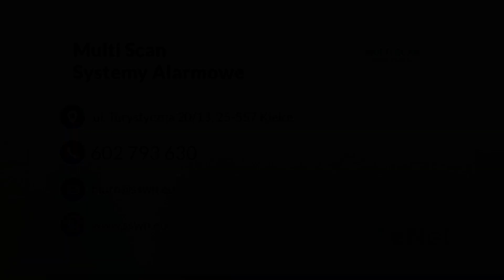Systemy alarmowe Kielce Multi Scan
Prowadzimy firmę o nazwie Multi Scan. Wykonujemy różnego rodzaju systemy_alarmowe już od 1998 roku. Pozwoliło to na zdobycie sporego doświadczenia. Nasza siedziba znajduje się na terenie Kielc, a właścicielem działalności jest Artur Picheta.

Prowadzimy sprzedaż systemów alarmowych,  telewizji przemysłowej CCTV, komputerów PC, laptopów oraz elektroniki użytkowej. Zajmujemy się także instalacją tych systemów, prowadzimy serwis.

W sprzedaży posiadamy moduły GSM/GPRS, zestawy alarmowe KPL, akumulatory, obudowy SSWN, okablowanie do SSWN, akcesoria do SSWN, czujniki oraz bariery podczerwieni.

Oferujemy również domofony i wideodomofony, aparaturę pomiarową, w tym lokalizatory, alkomaty, dalmierze, mierniki promieniowania, tlenku węgla, ciśnienia, grubości lakieru i innych.